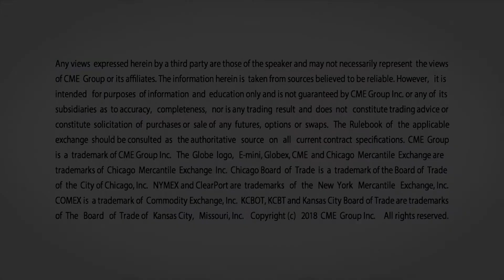May 18 Energy Commentary: Scott Bauer